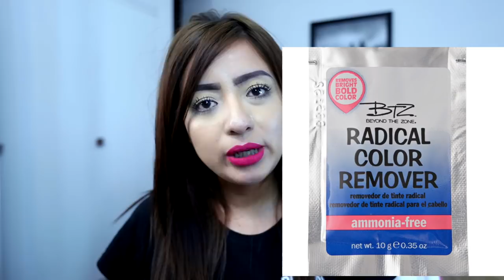TODO SOBRE MI CABELLO | COMO QUITE EL ROJO | QUE TINTE USO AHORA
| Liz MKUP |

|| ⚠ IMPORTANTE ⚠ ||

MI REMEDIO CASERO PARA SACAR TINTES

Economicas como: Bissu, Adara, Beauty Creations, Prolux
Marcas de catalogo como: Avon, Arabela, Natura, Oriflame, Mary Kay
Marcas de supermercado como: Loreal, Maybelline, Covergirl, Rimmel London, Revlon
Marcas de maquillaje como: Too Faced, Urban Decay, Mac, Tarte